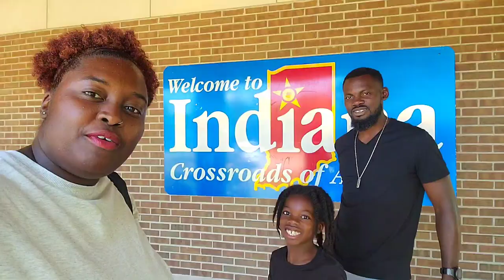Black Family Living Full Time In An RV - 18 Months Of RV Living Update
Black RV family coming to you with an 18 months of RVing update. 🥰 Ask any questions in the comment section.